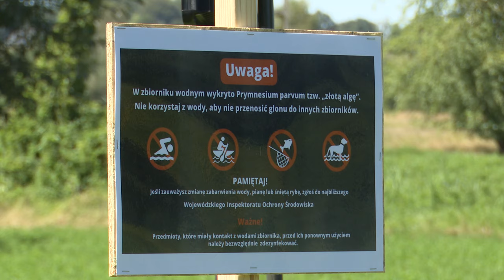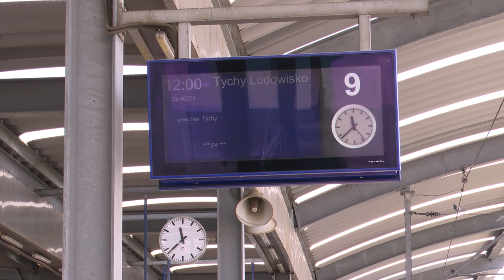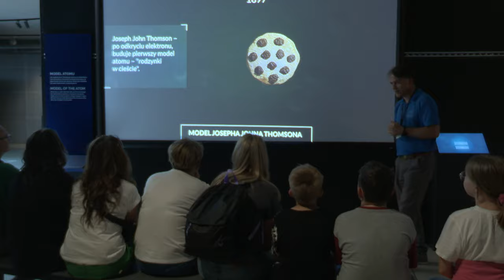TVS SILESIA FLESZ 23.08.2024